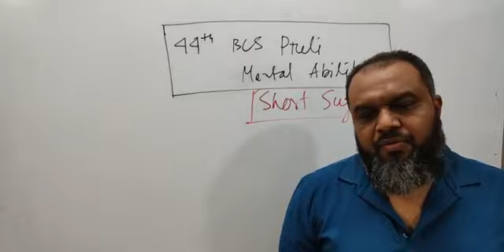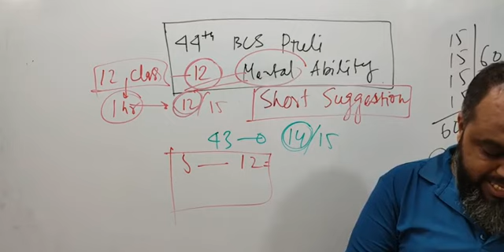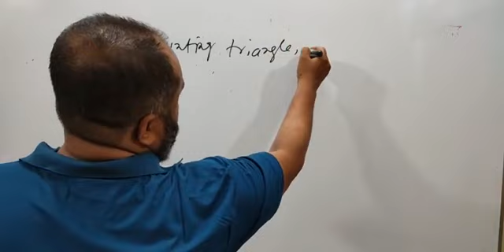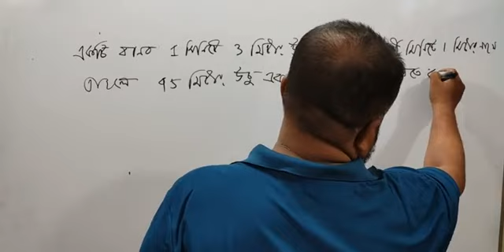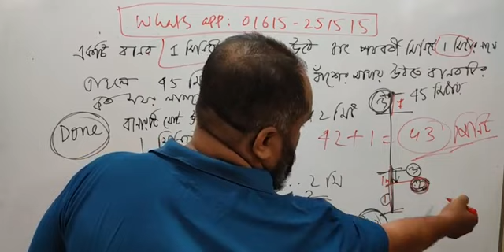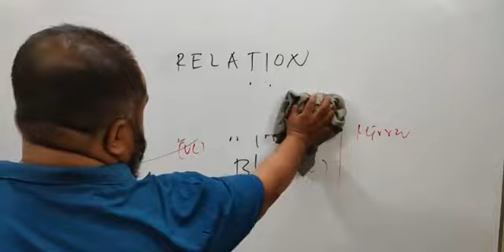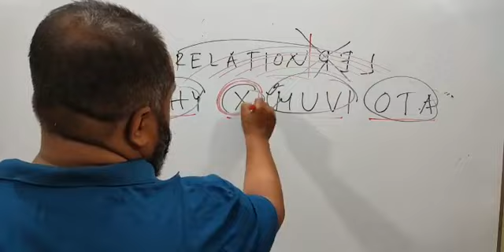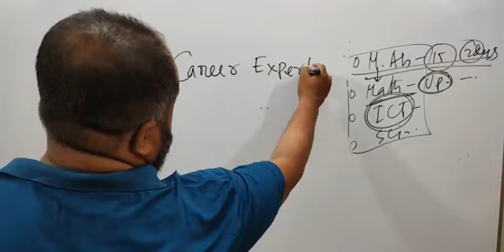Career Expert fdown net3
Speaker : Sahanur Alam.
Content Creator : Sahanur Alam.
Video Captured : Rafsan Faohad.
Video Editor & Publishers: Rafsan Faohad.
MY YOUTUBE GEARS:
CAMERA MIC-Boya.
Lens-Cannon 50mm.
Lighting : 2 Big Light
Career_Expert সম্পর্কে বিস্তারিত :
আমাদের প্রতিষ্ঠানের ঠিকানা:
০৯,ইন্দিরা রোড,তেজগাঁও কলেজ ক্যান্টিনের পাশের গলি,ফার্মগেট,ঢাকা। এখানে আমরা বিসিএস সহ অন্যান্য চাকুরির পরীক্ষার Math Course করিয়ে থাকি। আমাদের সাথে যোগাযোগ করতে পারেন: 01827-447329/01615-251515.